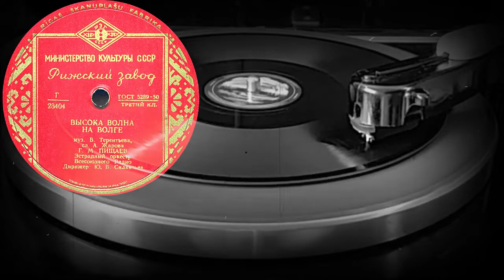ВЫСОКА ВОЛНА НА ВОЛГЕ исп. Г.М. ПИЩАЕВ, Эстрадный оркестр Всесоюзного Радио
ВЫСОКА ВОЛНА НА ВОЛГЕ муз. Б.Терентьева, сл. А.Жарова, исп. Г.М. ПИЩАЕВ, Эстрадный оркестр Всесоюзного Радио, Дирижер Ю.В.Силантьев